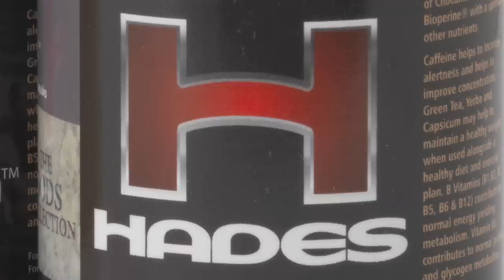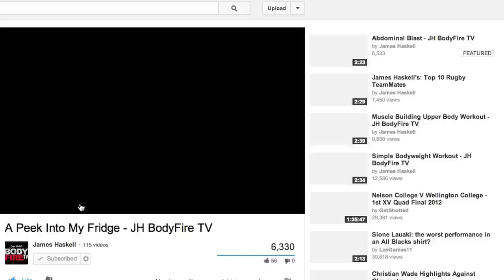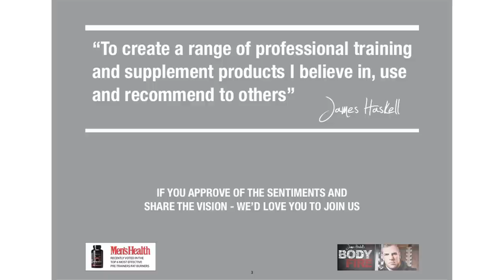Welcome to BodyFire